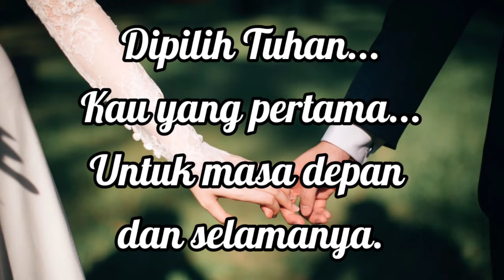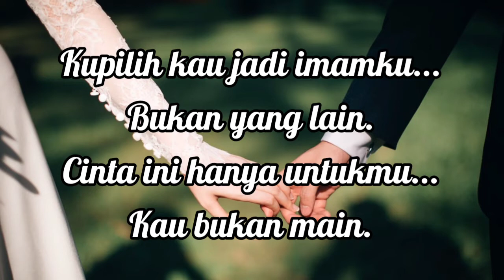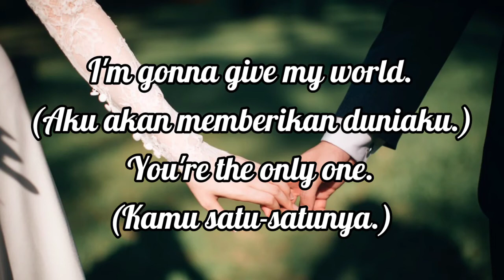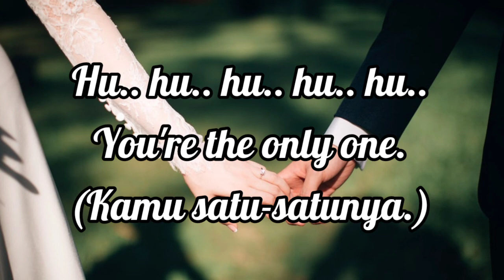HARI BAHAGIA - ATTA AUREL | cover dan lirik by Tarisa Icha